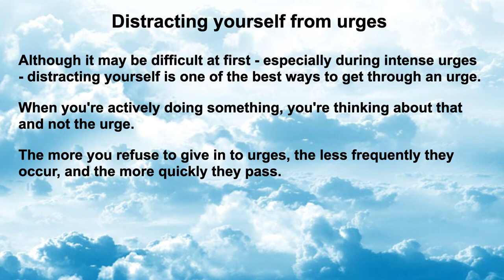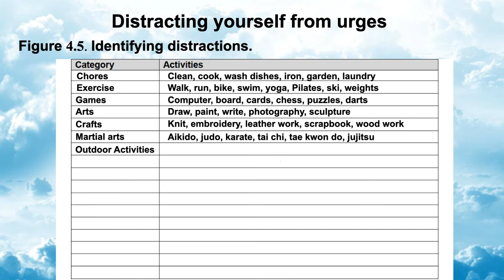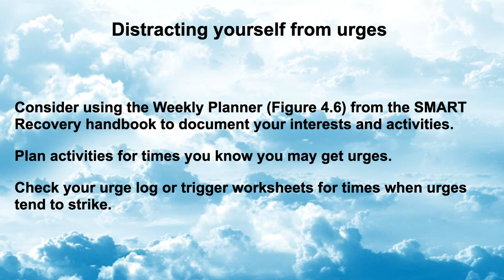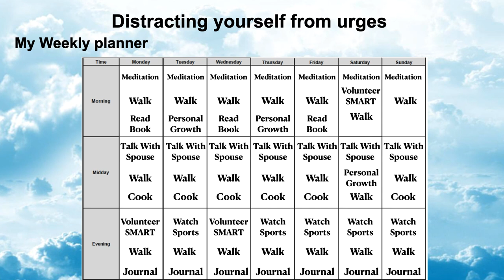SMART Recovery Distracting yourself from urges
Distracting yourself
Although it may be difficult at first - especially during intense urges - distracting yourself is one of the best ways to get through an urge. When you're actively doing something, you're thinking about that and not the urge.
The more you refuse to give in to urges, the less frequently they occur, and the more quickly they pass. They also will become less intense.

Discover “The Power of Choice” in Recovery
Join one of our online meetings.